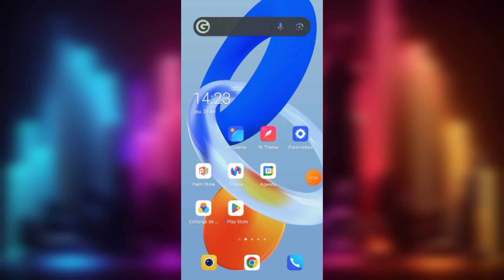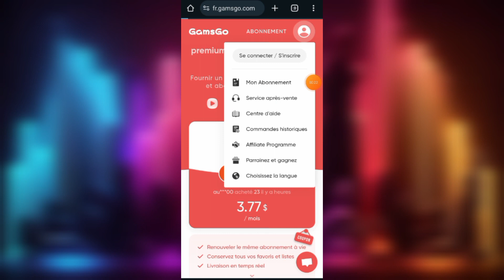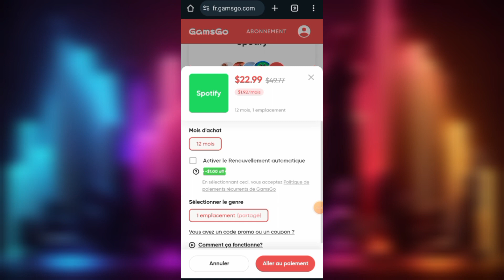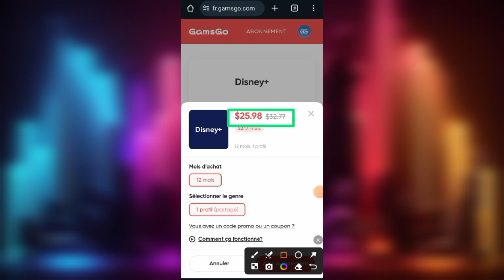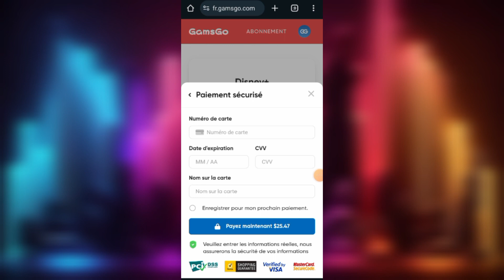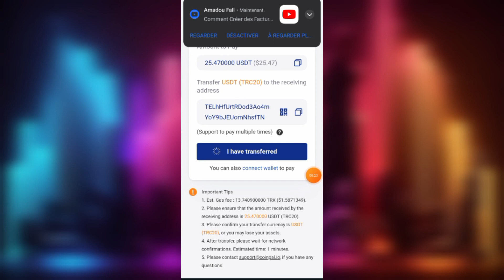Abonnements à prix cassé : LE SECRET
Yes! J'ai la solution pour vous : c'est GAMSGO.
GAMSGO est un site de commerce électronique qui met en vente à prix réduits des comptes tels que netflix , disney , spotify , youtubepremium etc.